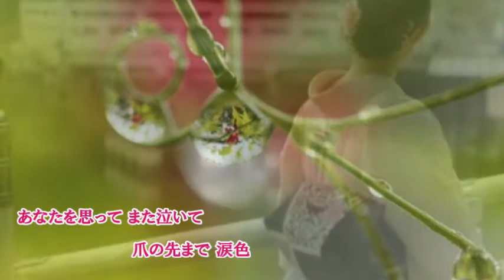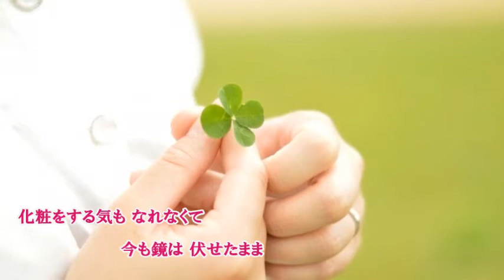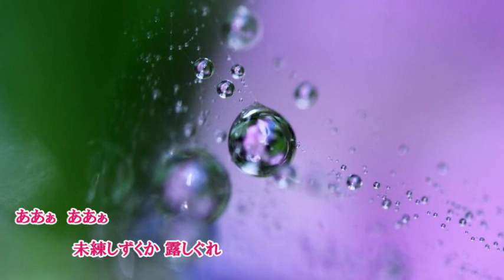露しぐれ 若原りょう cover satuki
「露しぐれ」2019/3/20　作詞：麻こよみ　作曲：田尾将実　♭4で
先に唄いました『罪の川』のCW曲練習してみました。
練習してるうちに　私的にはこちらのほうが好きかも～などと感じました。
　”露時雨”という言葉は秋の季語でもあり桜の季節には合わなかったかもしれませんが長～～～く唄っていけるといいですね(^_-)-☆